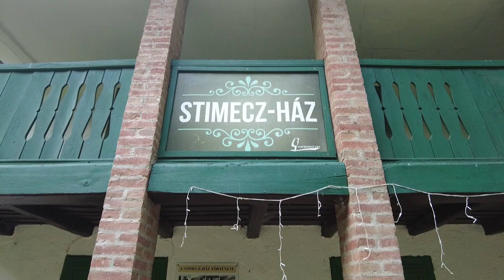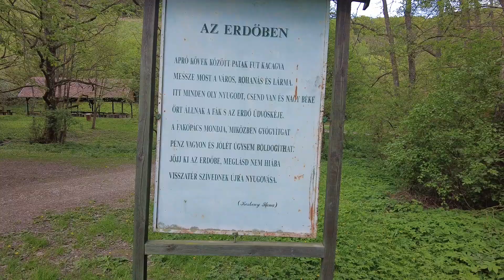Kétkeréken – Felfedeztük Felsőtárkány környékét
A Kétkeréken negyedik részében felfedezzük Felsőtárkány környékét, horgászunk egyet Bárdos Zsolttal, majd a Stimecz-Ház felé vesszük az irányt Pető János társaságában, előtte pedig a Varróháznál az Egeresvölgyi Vadasparkkal ismerkedünk.